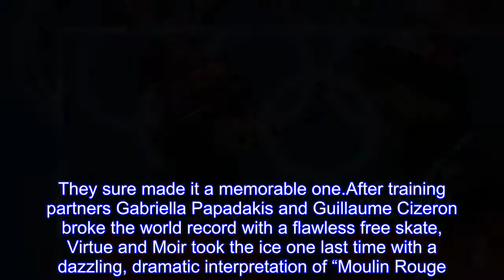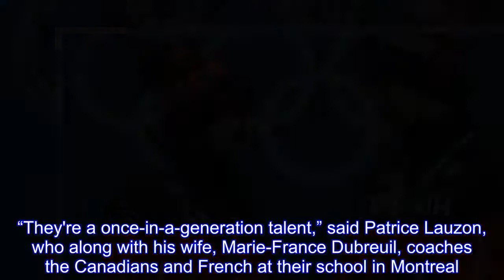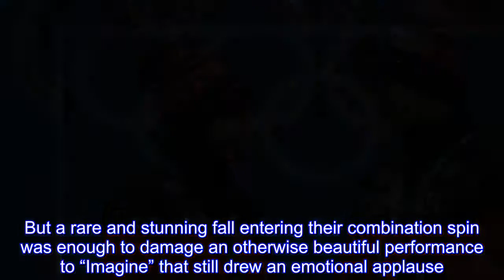Canadians Tessa Virtue, Scott Moir win ice dance for 3rd Olympic gold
Tessa Virtue and Scott Moir were the last couple to leave the ice after their warmup early Tuesday, the Canadian ice dancers soaking in every second before their final Olympic performance.They sure made it a memorable one.After training partners Gabriella Papadakis and Guillaume Cizeron broke the world record with a flawless free skate, Virtue and Moir took the ice one last time with a dazzling, dramatic interpretation of “Moulin Rouge.”Every movement was synchronized, every element raw and emotional, the only question left inside Gangneung Ice Arena was whether it would be enough.The score: a personal-best 122.40 points, and a record 206.07 total, pushing them past their French rivals' score of 205.28 and making them the most decorated figure skaters in Olympic history.“We didn't know we had won, that's for sure,” Moir said with a laugh.“We really committed to our training because we knew we'd have to be better than we've ever been.” They were better than anybody has ever been.It was the second gold medal of the Pyeongchang Games for Virtue and Moir, who were instrumental in helping Canada win the team event .It was also their third gold overall after winning their home Olympics in Vancouver in 2010, and their fifth total medal after two silvers at the 2014 Sochi Games.They briefly retired after that disappointment, seemingly content with their place in history, only to decide a couple years ago to make one more run at Olympic glory.Now, they're being called the greatest ice dancers ever.“I mean, it's incredibly flattering,” Virtue said, “but it's hard to wrap our heads around so close to the event.We're grateful for the legends that came before us and really paved the way.” Virtue and Moir's medal total broke a tie with Russia's Evgeni Plushenko and Sweden's Gillis Grafstrom for the most in Olympic figure skating, and their golden haul matched the record shared by Grafstrom, Sonja Henie of Norway and Irina Rodnina of the Soviet Union.“They're a once-in-a-generation talent,” said Patrice Lauzon, who along with his wife, Marie-France Dubreuil, coaches the Canadians and French at their school in Montreal.American siblings Maia and Alex Shibutani won the bronze medal with a near-flawless free skate to “Paradise” by Coldplay.Their total of 192.59 points made up the two-hundredths of a point they trailed teammates Madison Hubbell and Zachary Donohue, leaving them fourth.“It was amazing to finally have that Olympic moment,” Alex Shibutani said.“We didn't really think about results.If we did the best we could, we were going to be satisfied.” The third American team, Madison Chock and Evan Bates, also was within sight of the podium after the short dance.But a rare and stunning fall entering their combination spin was enough to damage an otherwise beautiful performance to “Imagine” that still drew an emotional applause.